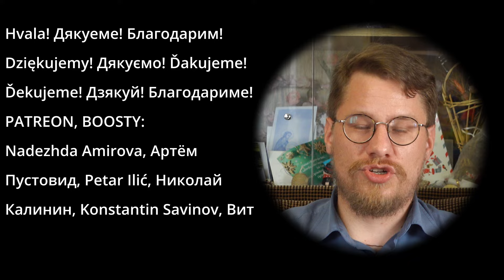Poruka HRVATIMA: Hrvatski jezik se vraća, povijest Hrvata na Slaweniska Dela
Poruka HRVATIMA: Hrvatski jezik se vraća, povijest Hrvata na Slaweniska Dela. Novčano nas možete podržati na:

Pretplati se na nas i ne propusti nove snimke o tome što povezuje Slavene (povijest, uljudba, jezici)!

v=sO77HxbDiNA&t=16s&ab_channel=Slaweniskadela